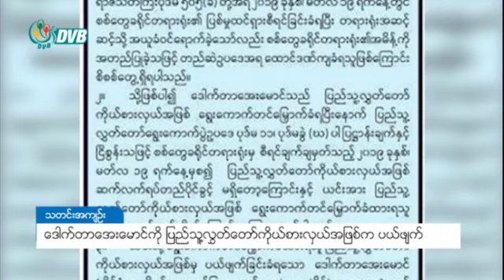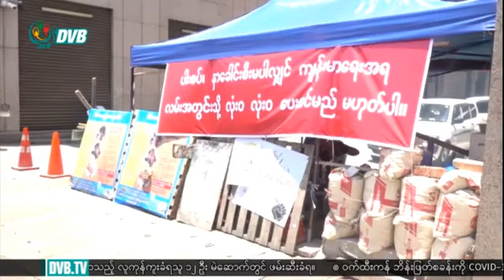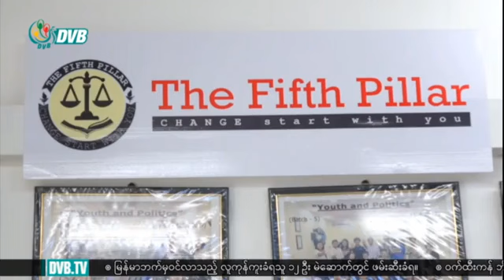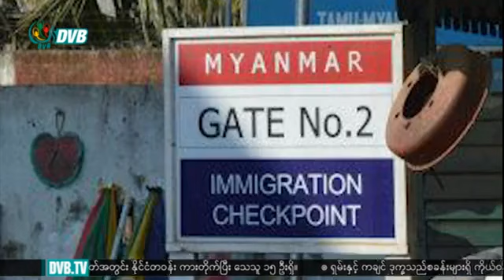ဒီဗွီဘီ ရုပ်သံ ညနေခင်း သတင်းများ (DVB TV 20.05.2020 Evening News)